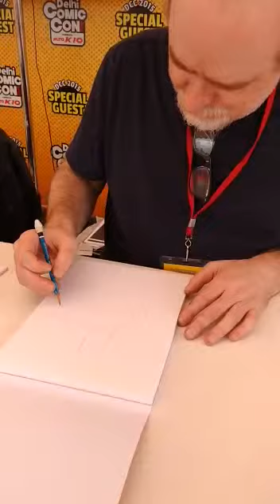Ty Templeton does a quick sketch on Canson Paper | Art Lounge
Ty Templeton does a quick sketch of a Batman outline for us on a Canson 180 gsm Pad at Comic Con, Delhi 2015